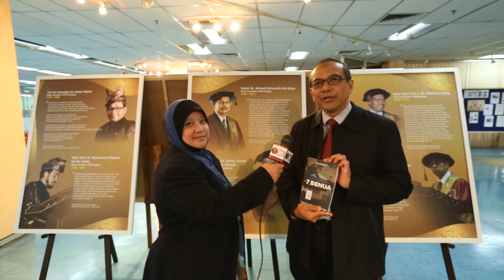Promo Bicara Karya- Kompilasi Travelog 7 Benua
Promo/ Teaser video untuk Pameran dan Bicara Karya bertajuk Kompilasi Travelog: 7 Benua yang akan disampaikan oleh Prof.Dr.Nordin Yahaya, Pro Naib Canselor UTM International pada 15 Mei 2017.